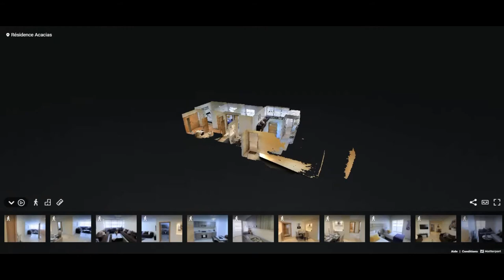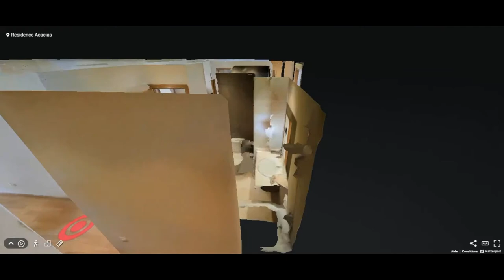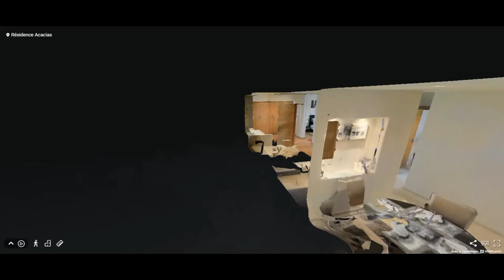Appartement de standing - Belvédère - Casablanca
🚨 FIN DE STOCK 🚨
Dernières disponibilités sur nos appartements et locaux commerciaux au cœur du boulevard Mohammed V!